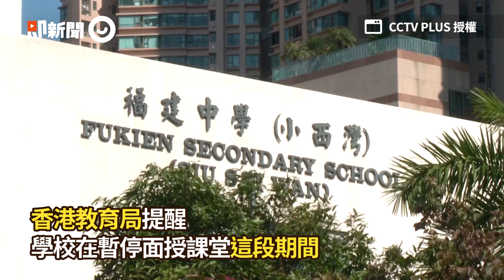香港疫情嚴峻單日確診115起 所有中小學12月2日起停課｜新冠肺炎｜COVID-19｜看新聞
☑影片授權：CCTV PLUS